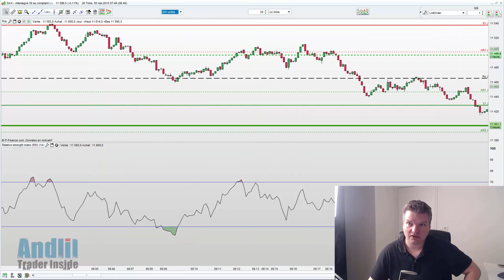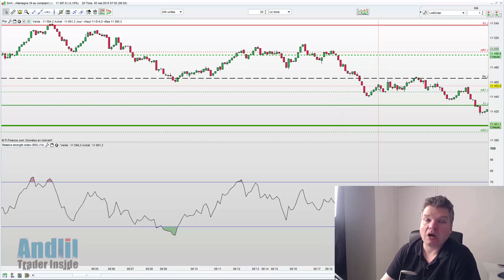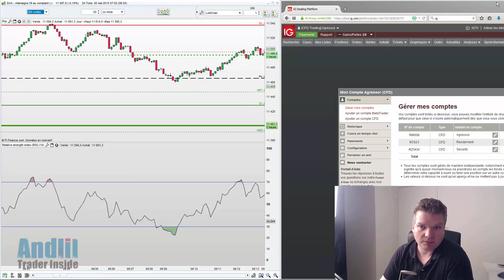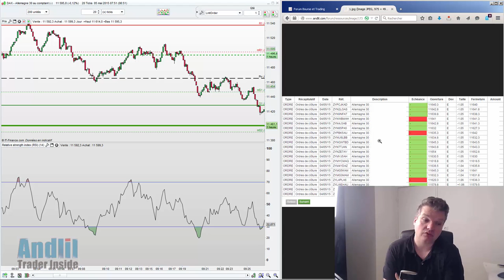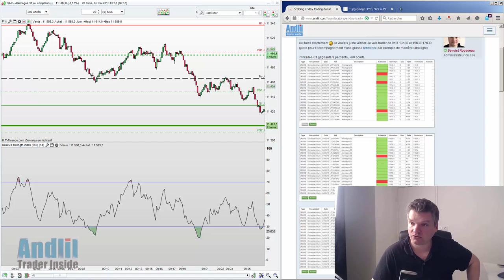Scalping sur Cfds Dax 30, 80 trades +6% et +1%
Analyse de la journée de trading sur les cfds dax 30 : + d'infos, screen shoot :